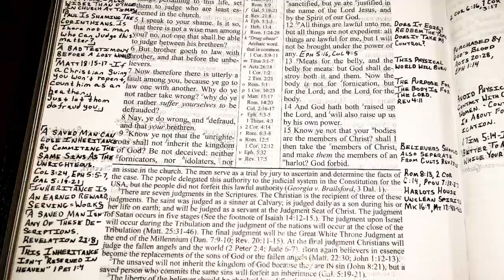Sin Problems & What Are Christians?! (1 Cor 5 & 6)